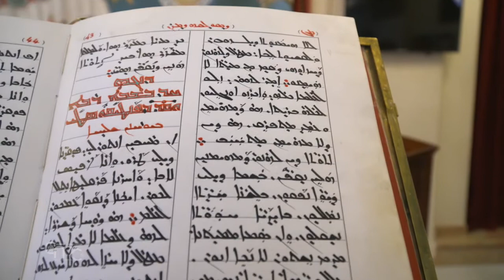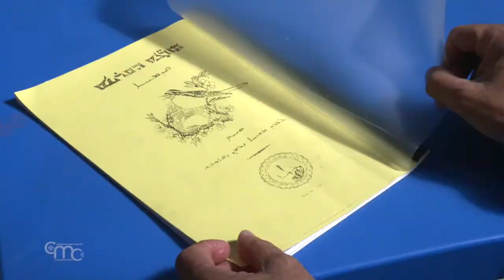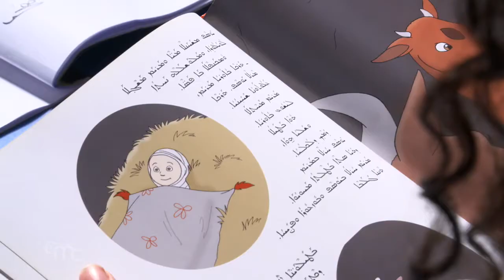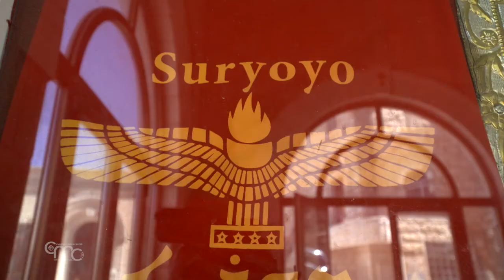Siriacos: raíces arameas y florecimiento cristiano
En Tierra Santa florece todavía un mosaico de diversas tradiciones y comunidades religiosas. La comunidad siriaca representa una parte de este mosaico, y conserva todavía hoy una cultura que hunde sus raíces en la lengua aramea.